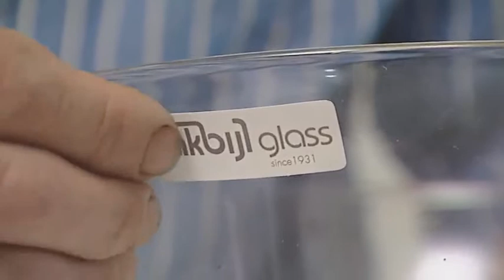Hakbijl bij Robs Grote Tuinverbouwing aflevering 6